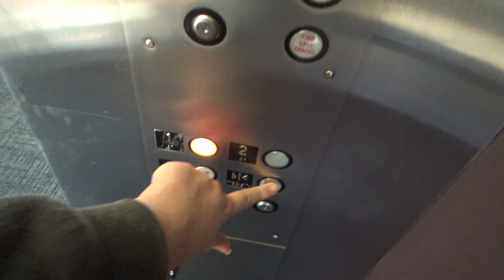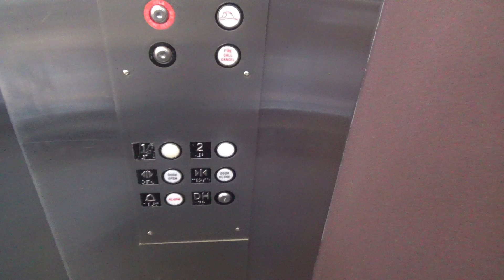Scenic Alltech Hydraulic Elevator @ Hedberg Public Library - Janesville, WI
(Recorded November 18th, 2023) After further inspection and research, I'm pretty certain this is an Alltech